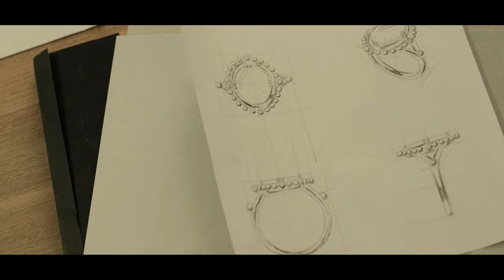Natalie Marie Jewellery Shoot | BMPCC6K PRO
MB01YUARSOB7KI7